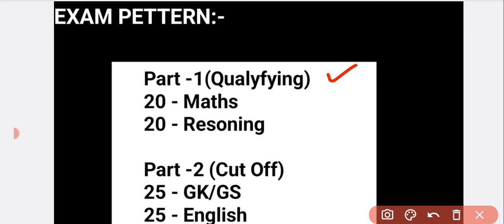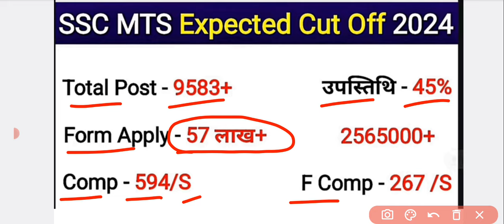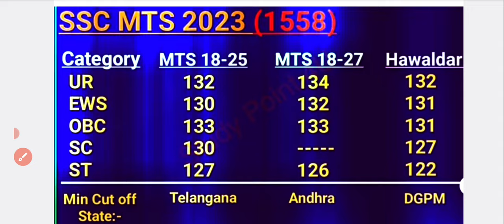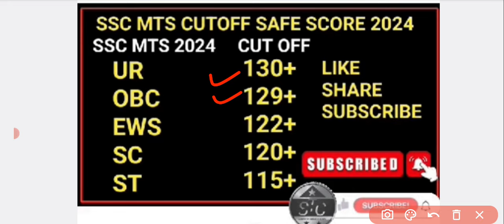SSC MTS Expected Cut Off 2024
SSC MTS Expected Cut Off 2024 | SSC MTS 2024 Expected Cut Off | SSC MTS Cut OFF 2024 @SandeepStudyPoint2.O

ssc mts

ssc mts 2024 minimum marks to qualify exam

ssccgl2021expectedcutoff sscmts

ssc mts cut off 2024,ssc mts cut off,ssc mts 2024,ssc mts expected cut off 2024,ssc mts previous year cut off,ssc mts 2024 cut off,ssc mts last year

year cut off 2023 ssc mts exam analysis 2024,ssc mts 2024,mts

4 october 1st shift analysis 2024,ssc mts havaldar 4 october 2024 exam analysis,ssc mts 2024 analysis,mts exam analysis

ssc cgl answer key 2024,ssc mts 2024,ssc cgl answer key,ssc cgl answer key 2024 link,ssc mts exam analysis 2024,ssc cgl 2024 answer key,ssc cgl

2024,cgl answer key 2024,ssc mts 30 september all

shift answer key,ssc cgl answer key 2024 tier 1,ssc cgl